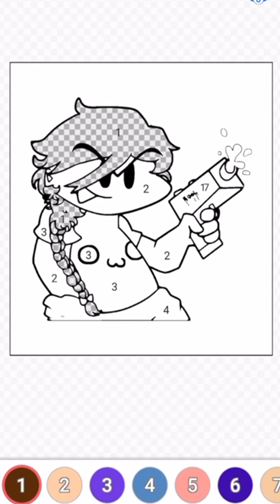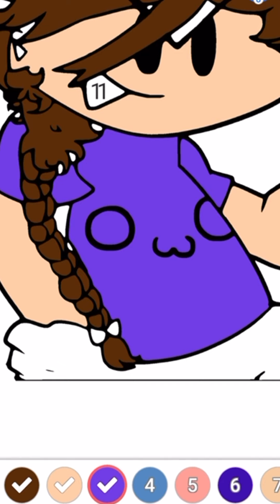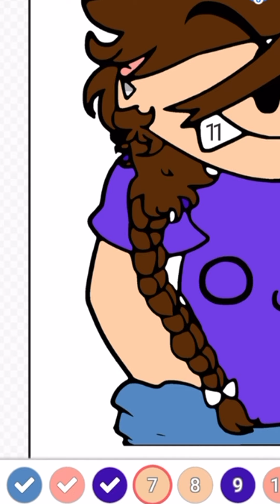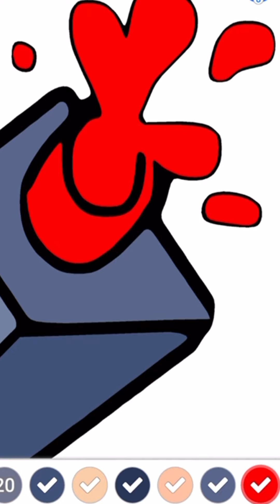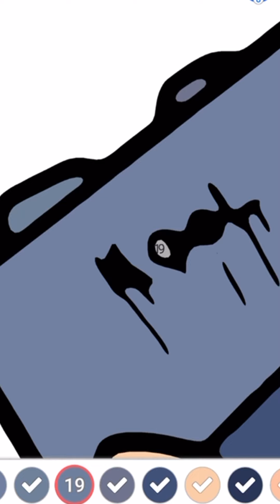Friday Night Funkin' VS Girl FULL WEEK FNF ModHard Happy Tree Friends Flippy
💚 Friday Night Funkin' - VS Girlfriend FULL WEEK FNF ModHard 💛🧡❤️
💜 hello and 💙 welcome to the FNF Art Coloring Book!.
FNF Art Coloring Book!, as the name suggests, is addictive FNF coloring games design for everyone.
FNF Art Coloring Book! game favored by all ages. You just need to color by the right color number.
If you liked this video, don't forget to leave the sub and the thumbs up.
⏳‌ ‌TIME CODES‌ for your convenience ⏳‌
00:00‌‌ ‌‌❥‌‌ Animation Preview FNF Art Coloring Book!
00:00‌‌ ‌‌❥‌ Intro FNF Art Coloring Book!
00:00‌‌ ‌‌❥‌‌ Run FNF Art Coloring Book!
00:30‌‌ ‌‌❥‌ Outro FNF Art Coloring Book!
Dear subsribers, thanks for the comments and likes ❤️🙏
Friday Night Funkin' VS Flaky full week for the PC in 2160p Ultra HD, but this time we battle Flaky and his friends from Happy Tree Friends. This is the 3rd happy tree friends mod so far and is not associated with the other 2 Happy Tree Friends mods. Just like in the episode of happy tree friends the characters will still die at the end. We'll be playing it on very hard mode for all VS Flaky songs. The mod has 4 fully playable songs, no cutscenes. Will boyfriend be able to save girlfriend from Flippy and beat Flaky at the same time?
Game Note: WARNING: THERE ARE SOME ERRORS THAT MAY BE FIXED IN THE FUTURE! There are problems like: Flaky's camera too high, Fliqpy doesn't play his animations in some sections
The music can have some volume issues (maybe remastered/fixed soon!). Charting of normal and hard modes are the same due to a problem with fusion. The mod is kinda rushed and maybe improved soon! This mod was inspired by the Flippy mod. Petunia, Giggles and Fliqpy's vocals were made using HTF episodes.
All Songs from Friday Night Funkin' VS Flaky Full Week Mod Timestamp:
Be happy, healthy and loved! Thank you for being! 🙏💜💙💚💛🧡❤️
TOP GAMES TEAM 💙 Adely Shy ❤️